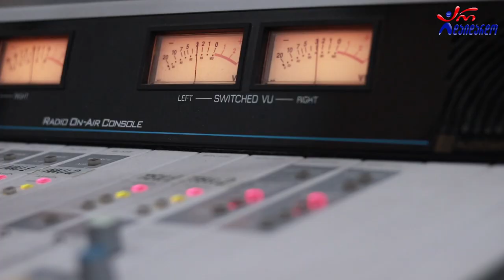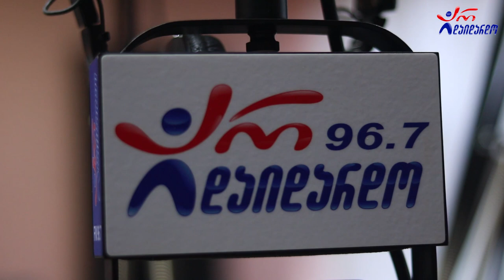ნინო კრავეიშვილი - ქალს ერთი უნდა უყვარდეს. Live არ დაიდარდო / Nino Kraveishvili. Live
2021 წ.  16 ივლისი
☛ პარასკევი - 17:00. გადაცემა "რადიო დუეტი თაკოსთან ერთად". სტუმრად ნინო კრავეიშვილი. ცოცხალი შესრულება